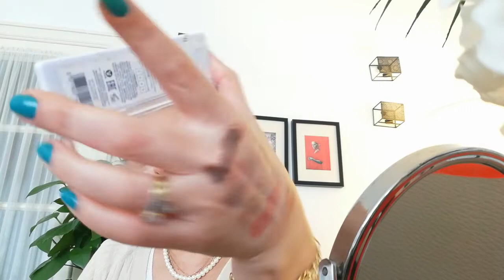Machiaj cu produse noi Wet'n Wild accesibile ca pret👍💕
Bună și bine v-am regasit pe canalul meu de Youtube. Astazi un videoclip in care folosesc produse noi de makeup  de la Wet'n Wild accesibile ca pret si foarte eficiente 👍❤️❤️❤️

 Aceast Beauty box abonament poate fi comandat in urmatoarele tari:
Olanda, Danemarca, Norvegia, Suedia, Finlanda, Belgia, Germania, Elvetia si Austria
Daca utilizati acest link sa va abonati, aveti 10 euro cadou la prima comanda si la fel eu la randul meu primesc 10 sa fie utilizati pe site.
Deci multumesc!
▶️Pentru comenzi Beauty Box Lookfantastic utilizand link-ul de mai jos puteti avea o reducere de 15 Euro la o comanda de o valoare de cel putin 40 euro. Si la fiecare comanda facuta de voi via linkului meu si eu voi avea un bon de 15 Euro
Sau utilizati codul: DELEANU-R2 la finalizarea comenzii
▶️Linkul de referinta de unde puteti sa accesati pagina Glossybox si unde castigati 5 euro reducere la abonamentul vostru, si din care la fel si eu voi castiga 5 euro la fiecare abonament facut via linkului meu:
Sau utilizati codul DOINA_RL la finalizarea comenzii
Utilizati Link site Yessstyle unde beneficiati de extra reducere
  cu codul  : DOINA68
**Daca v-a placut, nu uitati sa va ''Abonati'' si sa apasati pe 🔔sa fiti la curent cu postarile mele viitoare

Haideti sa pastram legatura si pe:
Site-uri favorite de unde imi fac cumparaturile:
✳️Notino

Comentariile jignitoare la adresa autorului cat si la adresa persoanelor implicate in discutie in sectiunea comentarii sunt moderate